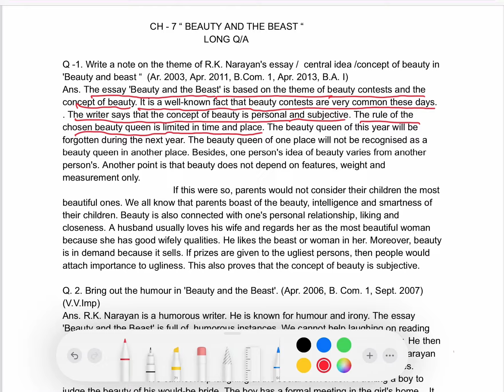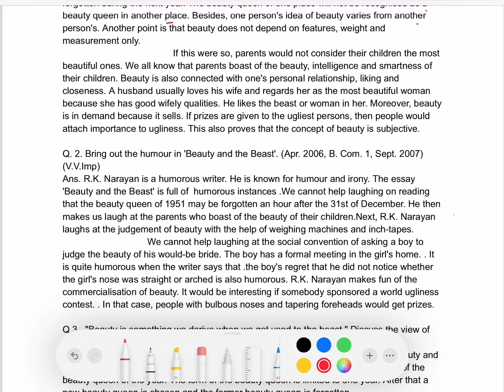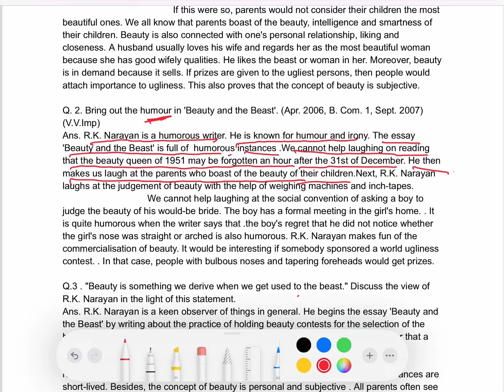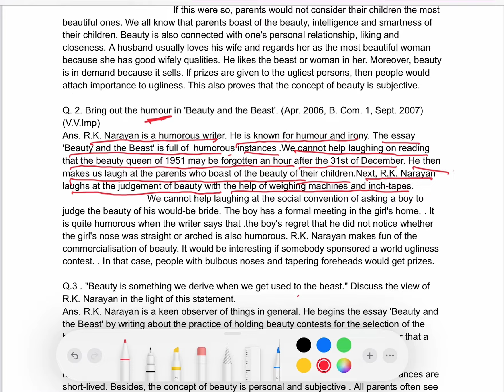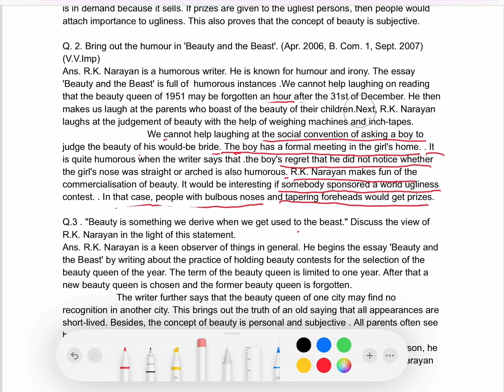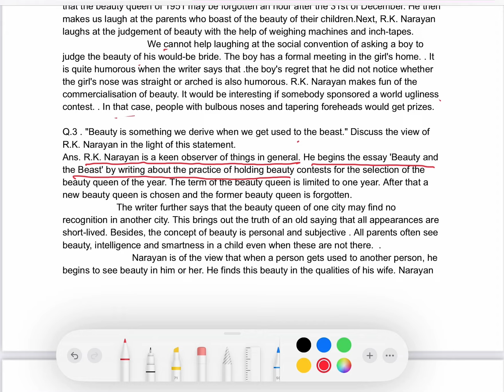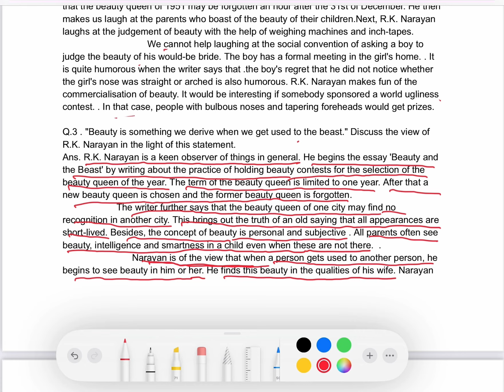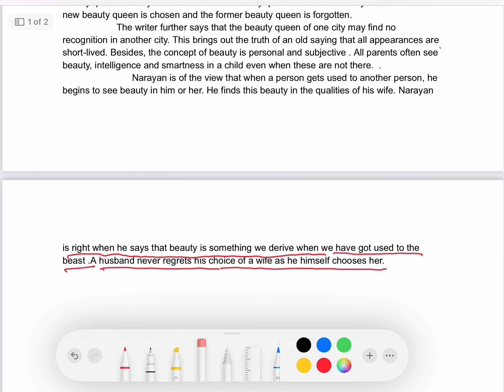EP-28 GEN ENGLISH CH-7 “BEAUTY AND THE BEAST “ LONG Q/A BA/BCOM/BSE/BBA 2ND SEM